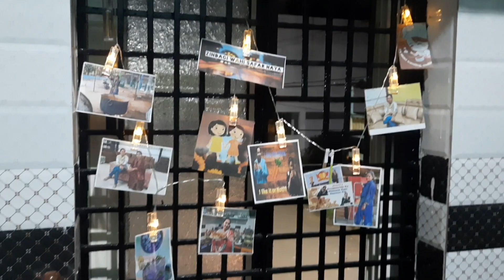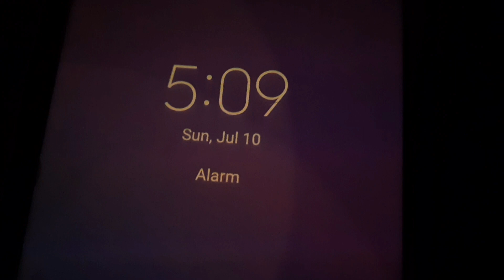Our First VLOG🥳 | Eid Ul Adha CELEBRATIONS 🌙 💐| Whole Chicken Biryani Recipe | ZWSN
Assalam Valaikum All,

Sab ko eid ul adha 2022 Mubarak Ho..

Yeh ek choti si koshish aap sab tak apni khushi share karni aur recipe batani Ki.. we hope you people will like it..